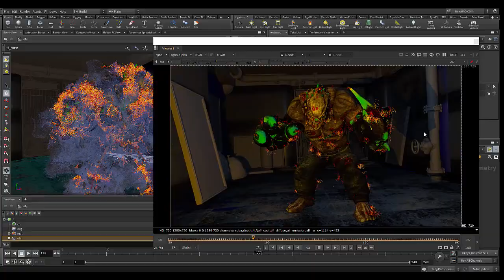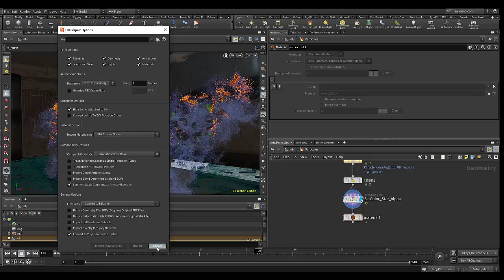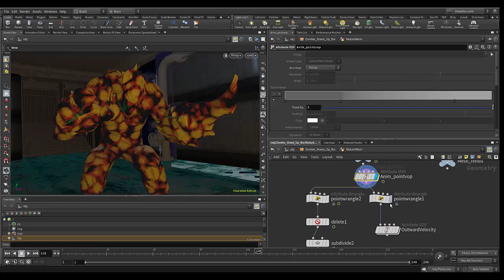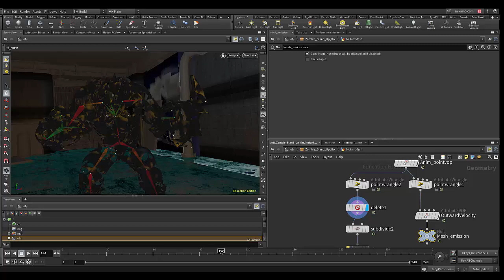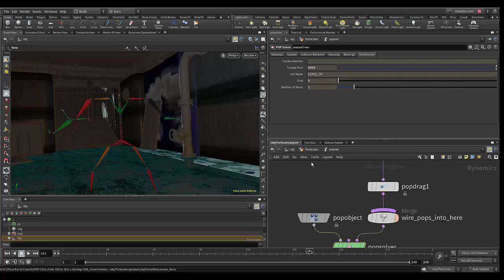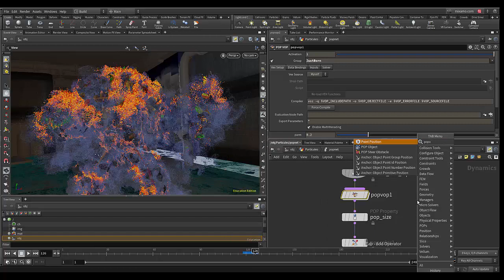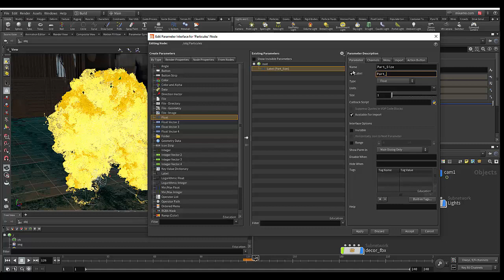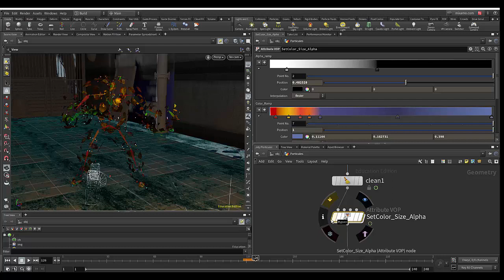Tuto du Jeudi : désintégration particulaire avec Houdini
Reprenons le logiciel Houdini et voyons comment réaliser une désintégration particulaire d'un personnage avec la synchronisation de particules ardentes avec la disparition progressive du personnage. Ce type de visuel nécessite un compositing, que l'on verra dans un prochain tutoriel du jeudi. Ici, nous allons voir la partie technique dans Houdini : comment mettre en place le pipeline de particules, de sa création à son rendering avec Mantra.